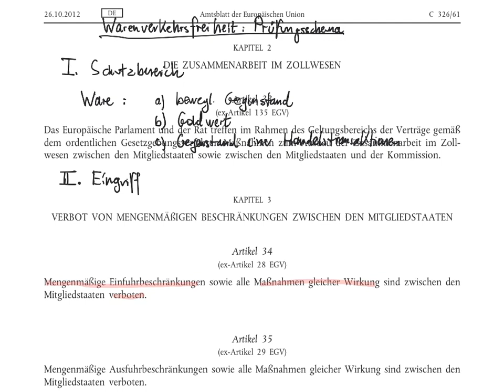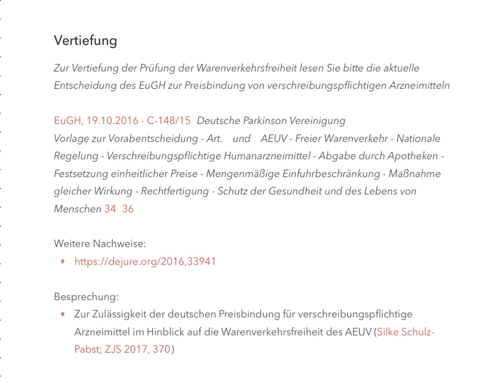Warenverkehrsfreiheit Prüfungsschema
Prof. Dr. Olaf Müller-Michaels
Diskutieren Sie mit mir auf Telegram: